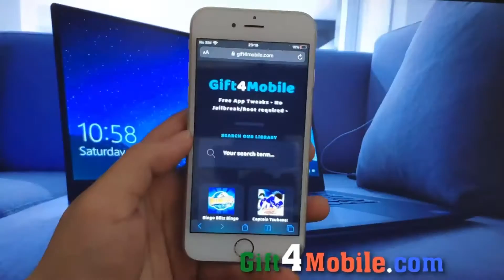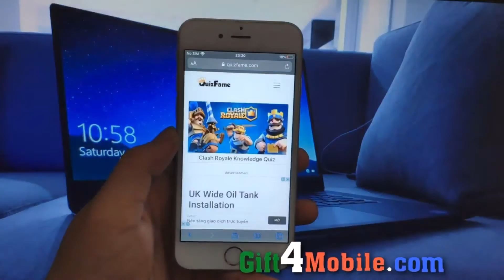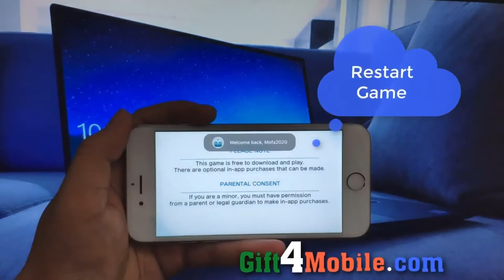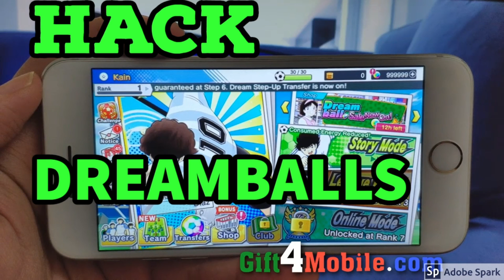How to get free Captain Tsubasa | Get Captain Tsubasa for free Dream Team 2022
Captain Tsubasa How to get free Dream Team
Captain Tsubasa Get Dream Team for free
Captain Tsubasa#howtogetfreeDreamTeam